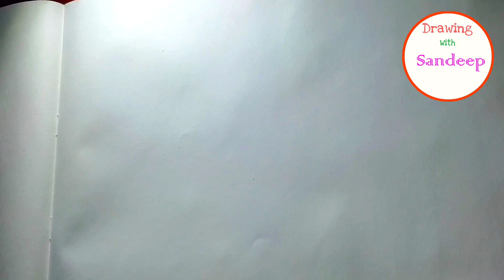How To Draw Grapes Easy step by step